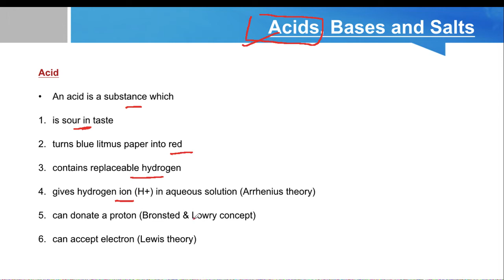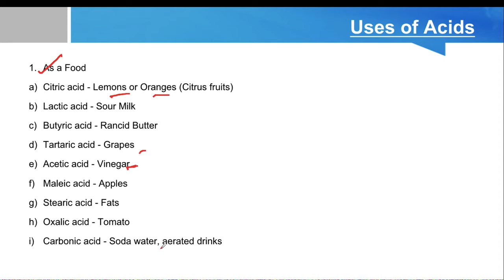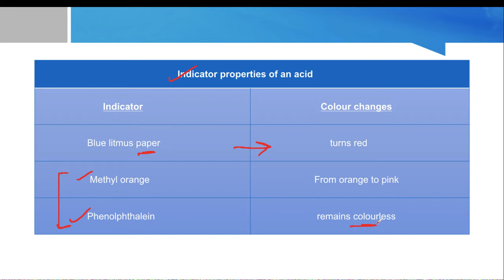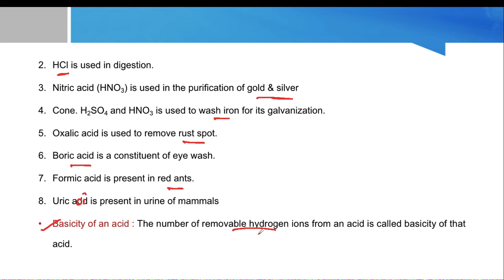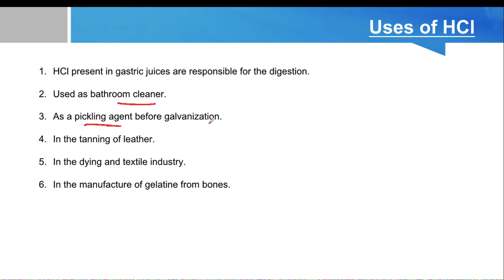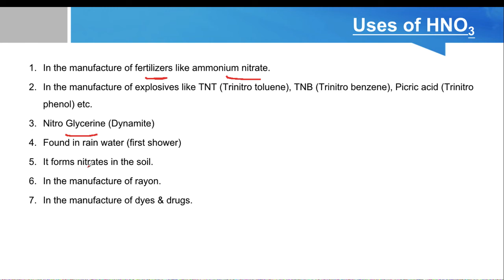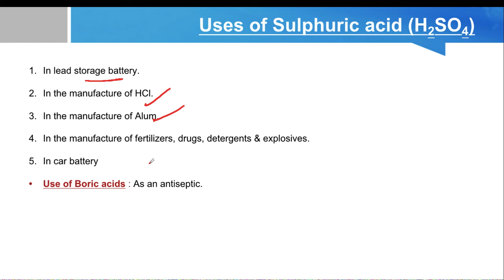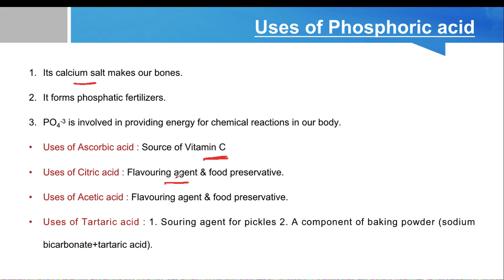(L-12) Acids and its uses || Uses of HCl, Nitric acid, Sulphuric acid, Boric acid || SSC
Lucent's GK
Chemistry
Acids and its uses
Uses of HCl, Sulphuric acid, nitric acid, boric acid, phosphoric acid, ascorbic acid etc.